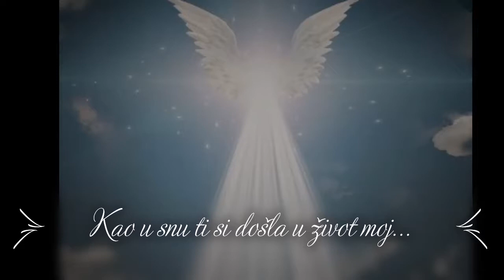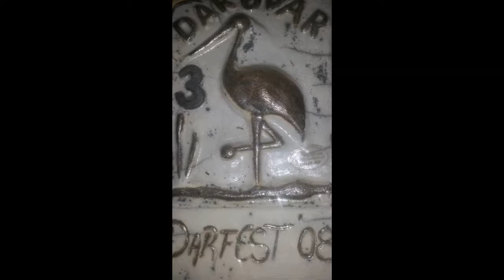EMINA & MATEJ ANĐELE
Besedilo in glasba: Emina Jožica Šemen, aranžma: Ivan Mikulić, izjavalca Emina Jožica Šemen in Matej Horvat